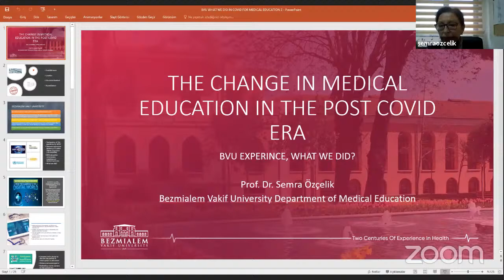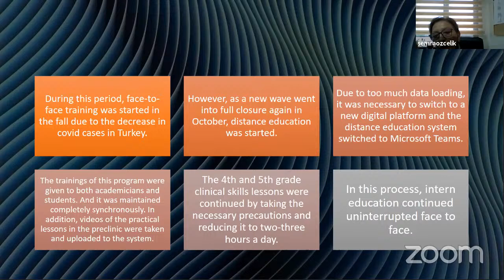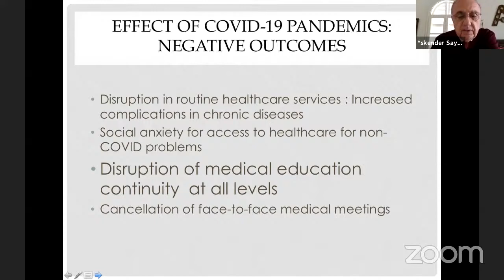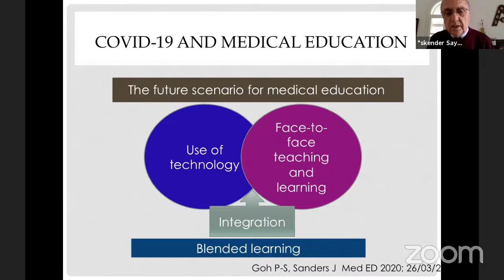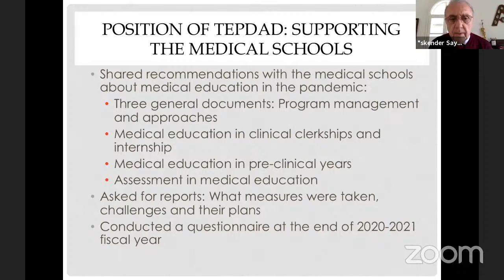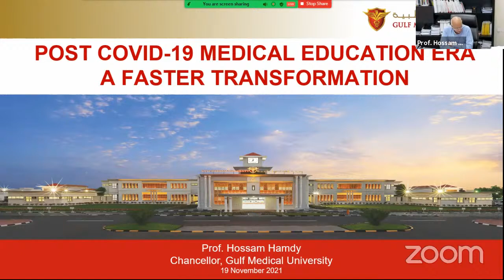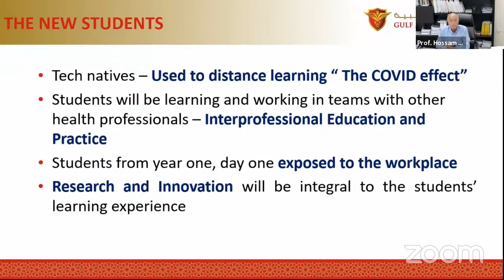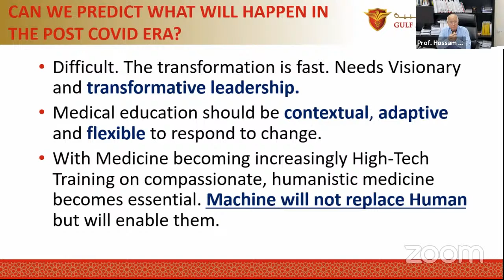THE CHANGE IN MEDICAL EDUCATION IN THE POST COVID ERA